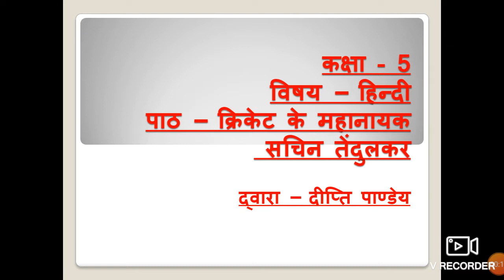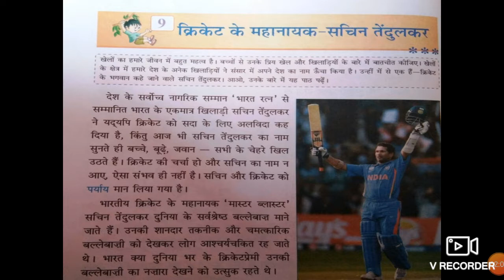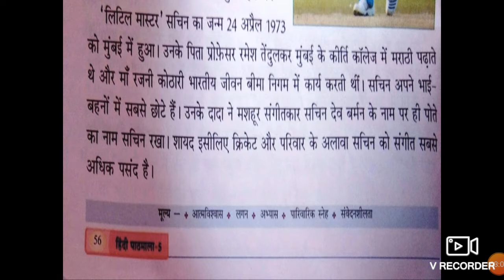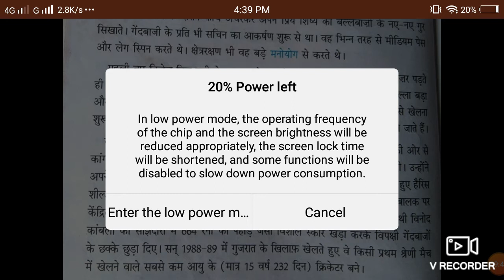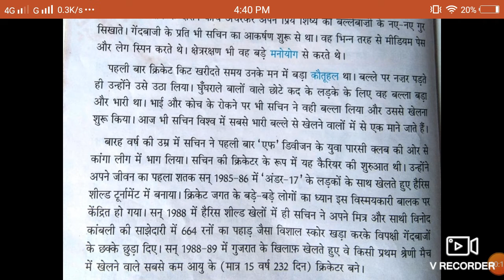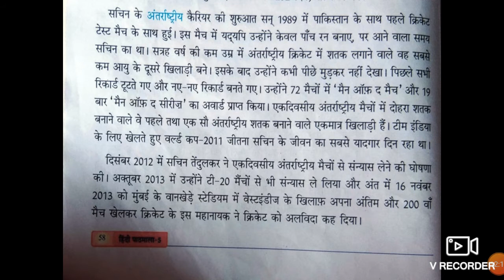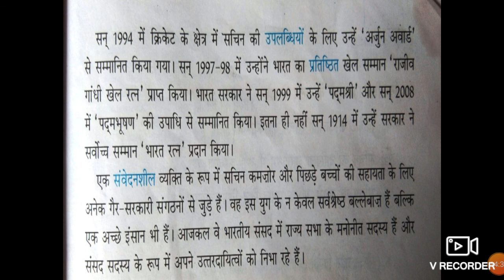कक्षा 5 - हिंदी - क्रिकेट के महानायक - सचिन तेंदुलकर